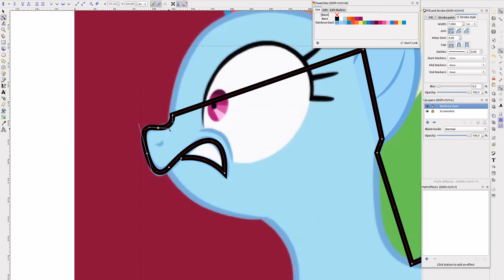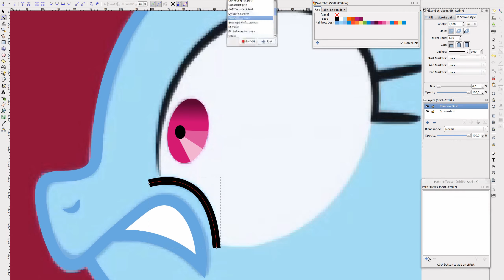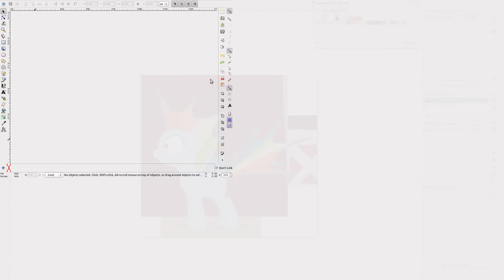Vectoring Timelapse: Rainbow Punk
Time: 28 Minutes
Program: Ponyscape 0.4 patched